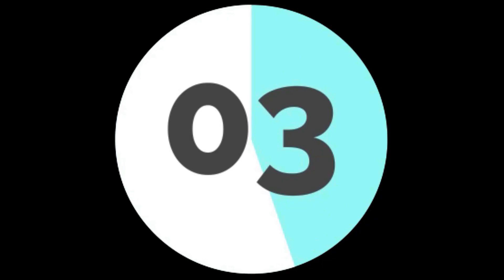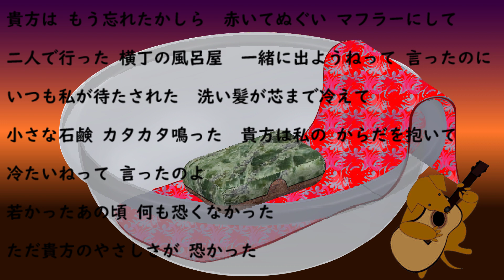神田川 昭和の歌謡ワンコラカラ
南こうせつさんの神田川の練習にチャレンジしました。